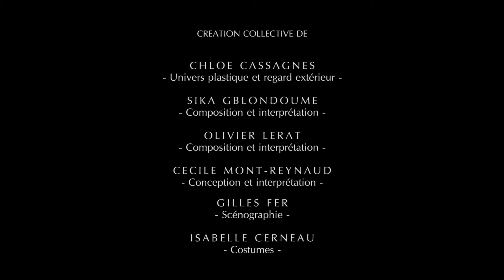Twinkle Cie Lunatic